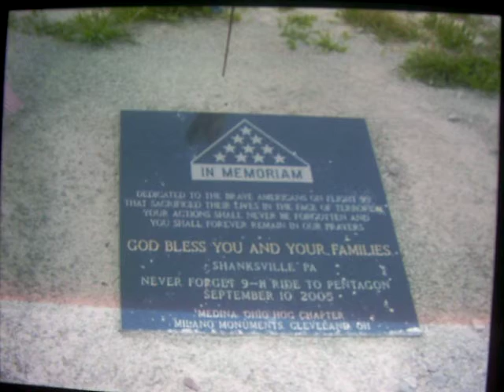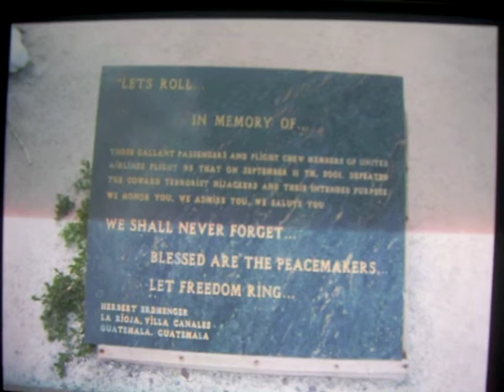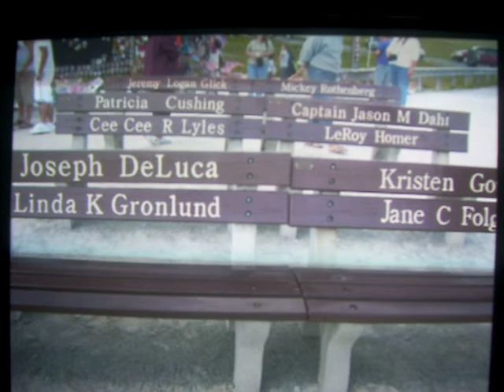JOHN AND JAIME'S VACATION PART 1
SUNDAY JULY 1 2007! THE FLIGHT 93 MEMORIAL! THE SONG IS I PLEDGE OF ALLEGIANCE BY COUNTRY STAR LEE GREENWOOD!